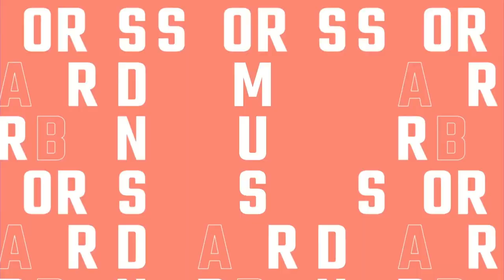SKATE WOMEN Quarterfinals Results - Madrid Urban Sports virtual 2020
Video TV program with the Madrid Urban Sports Skate Women Quarterfinals results announcement.

Program hosted by Mathile Delorme and Kelly Hart where we can watch a complete review from the Slate Women quarterfinals battles and the 4  semifinalists announcement.

Athletes lineup: Rayssa leal, Keet Oldenveubing, Candy Jacobs, Andrea Benitez, Gabi Mazetto, Nanaka Fujisawa, margielyn Didal & Marina Gabriela.

Madrid Urban Sports virtual is a new online competitive format created for this 2020, a year of the digital transformation due to Covid-19 crisis. The contest can be followed in this Youtube channel and also in Urban World Series Instagram.

Urban World Series is an international project that promotes urban sports in the professional and also amateur axis with different events in its annual calendar. Besides the difficult conditions we are facing due to COVID, ImaginExtreme Barcelona will be only real urban sports event worldwide in this end of the year. With us we will have the best riders like as Dante Hutchinson, Richard Zelinka, Jonathan Perroni, Auguste Pellaud, Joe Atkinson, Daniel Dhers, Gustavo Ribeiro, Jorge Simoes, Danny Leon and Mery Muñoz among others will give their best for the gold medal.